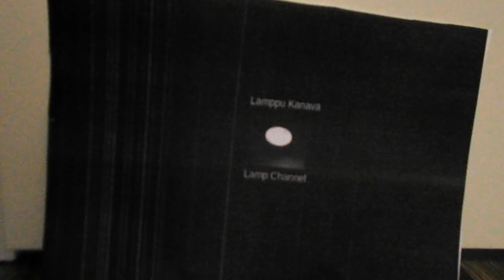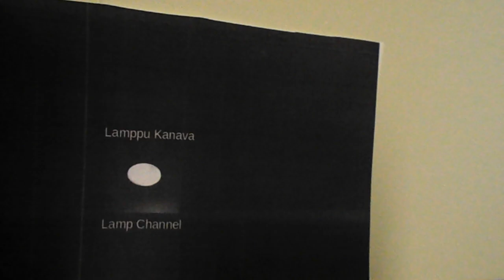Lamp collection #3.1: Airam Jokavalo 2x18w part 2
Airam Jokavalo 2x18w has just got a cord!